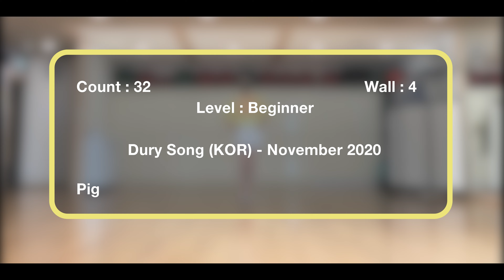Pig Rabbit Line Dance💃 [제이엠피라인댄스] / DEMO / 돼지토끼 라인댄스 / 초급반 수업자료 / 운동효과 올리기위한 팔동작 / 장윤정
Choreographer : Dury Song (KOR) - November 2020

💖* 수업 정보 *💖
🌟 스튜디오 🌟
🤞  JMP 쌤 수업
⇒ 매주 수요일 (오후 2:00 ~ 4:00) - 스타일링 (기본자세교정)반
⇒ 매주 화, 금  (오후 2:00 ~ 3:00 ) - 중급반 (모집중)
⇒ 매주 토요일  (오전 11:00 ~ 오후 1:00)  - 토요(오전)동호회
⇒ 매주 토요일  (오후 2:00 ~ 4:00) - 토요(오후)동호회

👩‍🏫 자격증반은 별도 문의 바래요~^^
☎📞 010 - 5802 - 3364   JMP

🤞  교육위원 쌤 수업
⇒ 매주 화, 목  (오전 10:00 ~ 11:30) - Pretty Fox L.D. (예쁜여우 쌤)
⇒ 매주 화, 목 (오후 5:00 ~ 6:00) - 예쁜여우 쌤

🤝 아산시 관내 JMP 쌤 수업
⇒ 아산시 평생학습관 매주 월, 수 (저녁 7:00 ~ 9:00) - 초.중급반
     아산시 평생학습관 매주 화, 목 (저녁 7:00 ~ 9:00) - 초급반
⇒ 온양 3동 매주 월, 수 (오전 9:50 ~ 10:50) - A 반
     온양 3동 매주 월, 수 (오전 11:00 ~ 12:00) - B 반
⇒ 온양 4동 매주 화, 목 (오전 10:00 ~ 11:30) - 초.중급반
⇒ 온양 5동 매주 월, 목 (오후 2:00 ~ 3:30) - 중급반